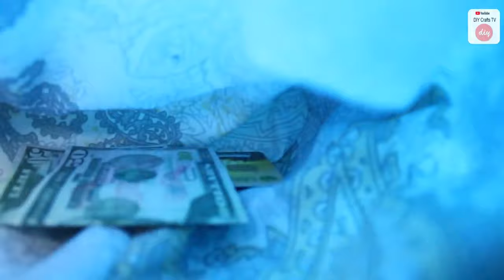2 POCKETS TRENDY BACKPACK DIY TUTORIAL EVERYONE WANTS TO HAVE 🎒🌹 Sew It Easy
So here you can find such DIYs:
✔ DIY bag for woman
✔ DIY Backpack for woman
✔ DIY Purse bag
✔ DIY Pouch for money
✔ DIY Organizer For cosmetics keeping or for stuff keeping
✔ DIY Make-up and Cosmetics bag